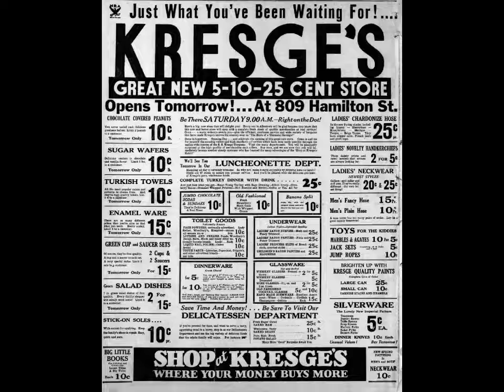Do you remember S.S.Kresge Stores??? The Same Company Founded Kmart